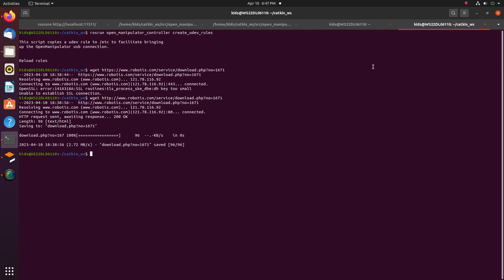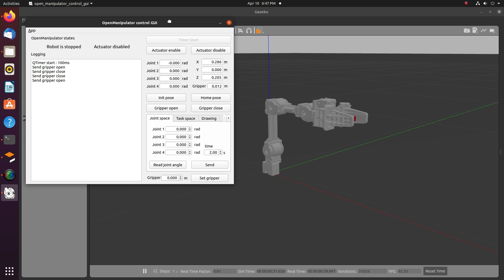ROS Open manipulator | robotics | robot amr | gazebo | ROS simulation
Welcome to our YouTube tutorial on Open Manipulator Simulation in ROS!

In this tutorial, we will guide you through the process of simulating an open manipulator using the Robot Operating System (ROS) framework. We will use the Open Manipulator, a popular robot arm, and Gazebo, a widely-used robot simulation environment, for our simulation.

Throughout the video, we will cover the following topics:

Setting up the ROS environment for the Open Manipulator simulation
Building a Gazebo model for the Open Manipulator
Simulating joint control of the Open Manipulator
Implementing forward and inverse kinematics for the Open Manipulator
Visualizing the Open Manipulator simulation in RViz
By the end of this tutorial, you will have a solid understanding of how to simulate the Open Manipulator in ROS and be able to apply this knowledge to other robot simulations as well.